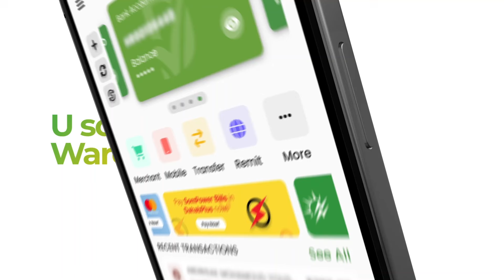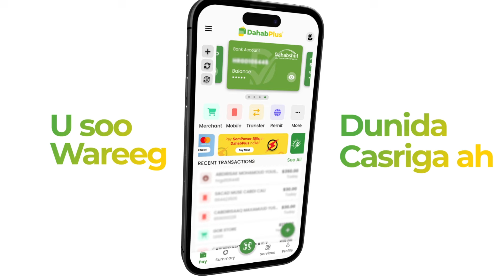Dabka Tabeelaha :- dab weyn oo geystay khasaaro xoog leh ayaa ka kacay suuqa tabeelaha Sh Ibraahim e